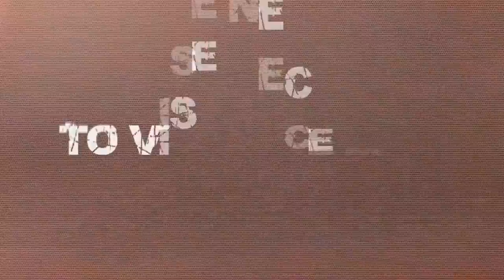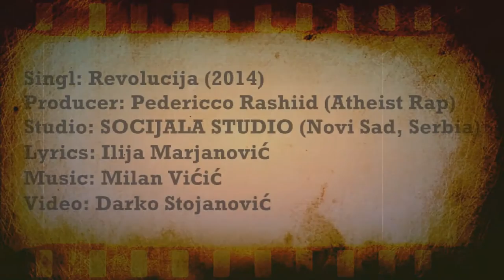Kvazimodo - "Revolucija" Official Lyric Video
- Kvazimodo - "Revolucija" - Like this video? Come see thousands more at the Net's largest, uncensored, completely d.i.y. music video site, BlankTV.com! We've got News, Games, Contests and the stuff that we can't show on YouTube!

Kvazimodo - "Revolucija" Official Lyric Video - A BlankTV Premiere!

Artist city, country: Petrovac na Mlavi, Serbia

Artist Biography: Kvazimodo was founded in 2009. in Pozarevac,now it is in Petrovac na Mlavi (Serbia)

About The Video: Singl: Revolucija (2014)
Producer: Pedericco Rashiid (Atheist Rap)
Studio: SOCIJALA STUDIO (Novi Sad, Serbia)
Lyrics: Ilija Marjanović
Video: Darko Stojanović

Song Lyrics: Godine prolaze, sve stoji
mi ćutimo, to više neće moći

Zapitaj se zašto trpiš
kaži sada sve, sve što misliš

Digni glas (HEJ HEJ HEJ)
Digni ruku
Protiv sistema sad
Digni glas
Digni ruku
REVOLUCIJA

Sa očiju skini povez
Tuđa ruka je sad u džepu tvome

Porez na sve, na disanje
ja više neću tako, tako ne može

Digni ruku
Protiv sistema sad
Digni glas
Digni ruku
REVOLUCIJA (x2)